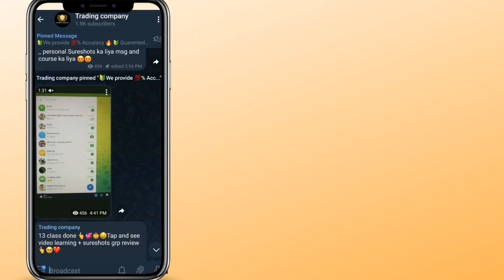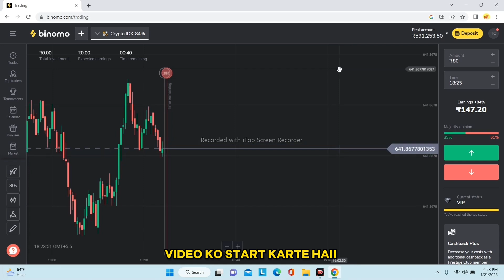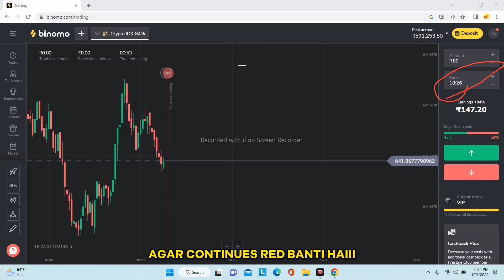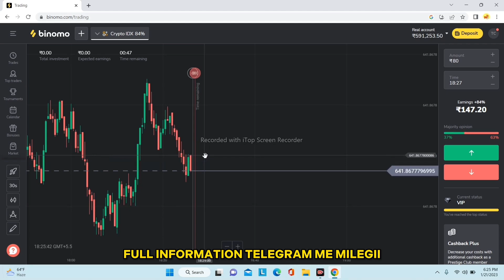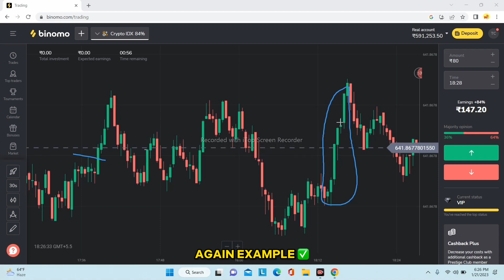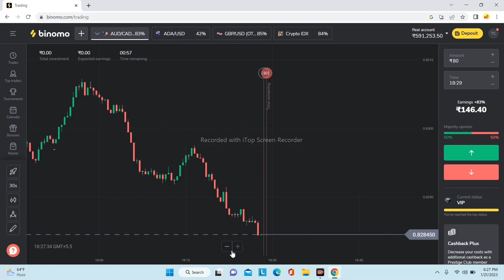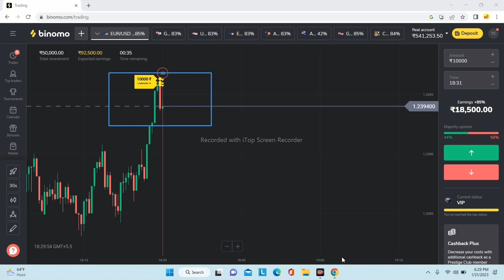BINOMO STRATEGY ( 100% WINNING )🔥BINOMO TRICK TO WIN | BINOMO BUG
You can join FREE VIP GROUP DAILY 100% WINNING SIGNALS COVER YOUR LOSS JOIN Trading company ❤️

@tradingcompanybackup new tg Id 👈

🏆 all platforms 99.9% Awesome Win Every Trade Win...🤟😏🏆🏆🏆🏆🏆🏆🏆🏆🏆🏆🏆

इस पर आप humkoo koii bhi problem ho msg kar sakta ha

trading company official telegram ..

olymptradestrategy binarytrading , binomo
iq option
olymptradewinningstrategy
binary options strategy
option trading
how to win every trade in forex
100% winning strategy
   binary options
     binomo strategy
        how to win every trade in binomo
           binomo withdrawal

Analyze your Financials.
18+ only. Not